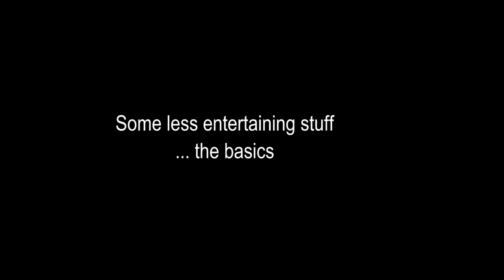Liberty with Dominique (Canadian Warmblood Mare)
Why do liberty?  Liberty is a great way to help develop more effective communication between horse and rider.  Liberty helps develop increased trust and a better relationship.  Advanced liberty also helps the horse build better balance and learn to be in self carriage.  So lots of great things to love about liberty … plus it looks pretty cool ;-)

The biggest help to riders is that it teaches people to be more effective with their body language.

The biggest reason to teach a horse liberty (or at least the prep work for liberty) is safety.   When the horse can do basic liberty exercises (halt, back up, moving the shoulders and moving the hindquarters), the horse can focus more easily on us.  They develop better respect of our personal space and as a result they are safer to be around.  When they are spooky or nervous, they are less likely to jump into our personal space.  If they get excitable, it is also much easier to regain their focus by simply going back to those basic exercises.  I teach all horses (even those that I never plan on doing liberty with) the liberty prep exercises (halt, back up, moving the shoulders and moving the hindquarters).